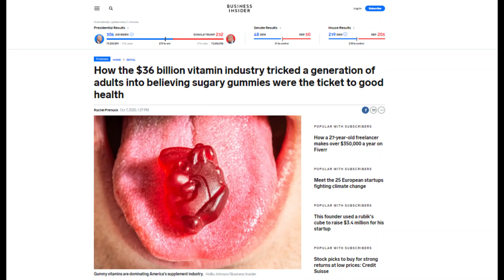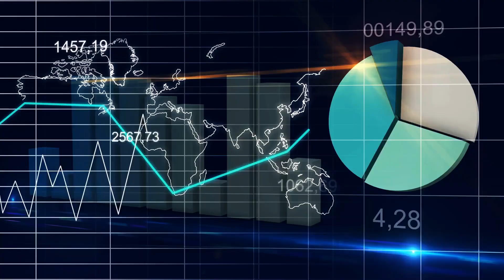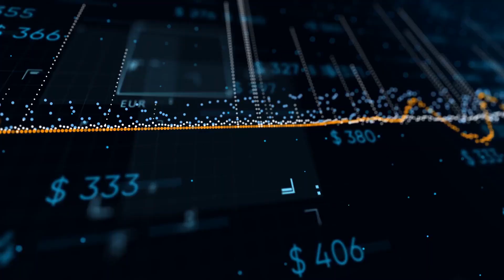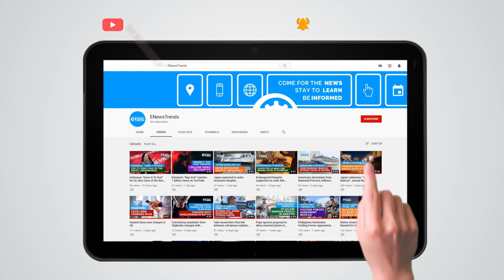Do People Who Take Multivitamins Feel Healthier or Is It Just a Placebo Effect?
People who take multivitamins report feeling healthier but it may be a placebo effect. People who took multivitamins regularly were 30% more likely to report having good to excellent health unlike those who did not take multivitamins. However, there was no evidence that multivitamins could boost health.